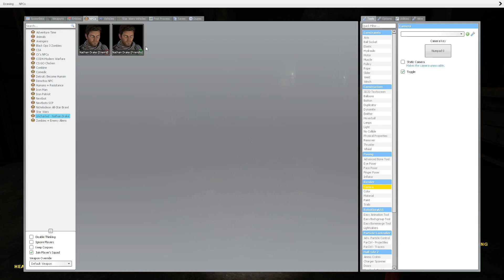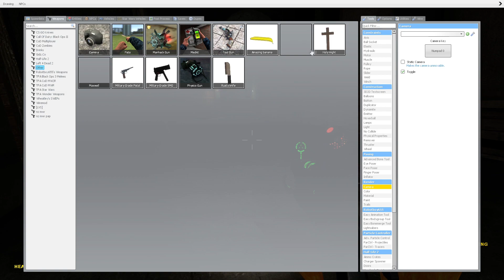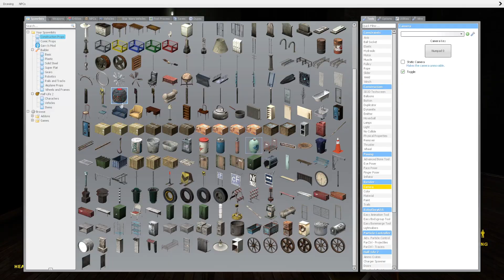WELCOME TO THE COMEDY CLUB! (GMOD Shenanigans 2)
they laughed so hard we had to call a few ambulances...